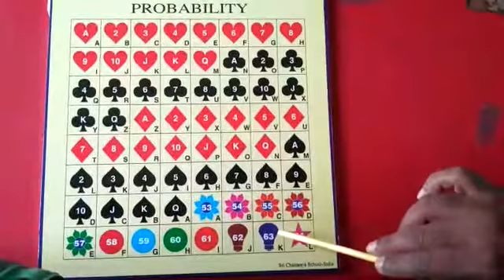Sri Chaitanya Maths Activities || Sri Chaitanya Science Expo || Part-6 || Probty